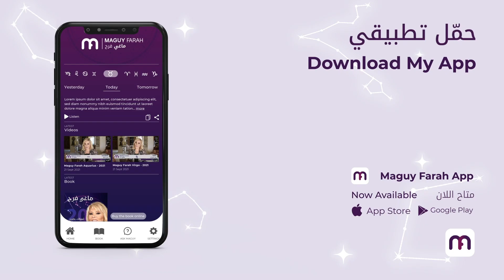ماغي فرح - برج العقرب - الصعيد المهني لشهر تشرين الأول -٢٠٢٢ /Maguy Farah - Scorpio -October 2022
ماغي فرح - برج العقرب - الصعيد المهني لشهر تشرين الأول - أكتوبر -٢٠٢٢ /Maguy Farah - Scorpio -October 2022

24 تشرين الأوّل/ أكتوبر/ October - 21 تشرين الثاني/ نوفمبر/ November